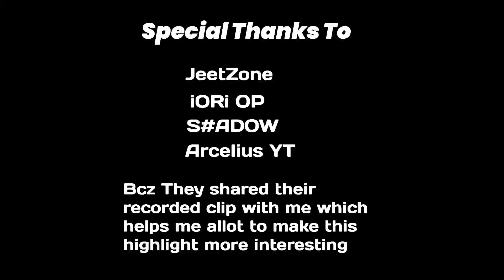SFT Vs SOL (Paleto Hamara Hai - Chatko) Legacy Roleplay India WL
(Channel Link)

(Stream Link)

Outro & Overlay
GamerOps_Official : SS〢GamerOps_ Official#2606

Thumbnail Credit :Gamer Boy Aayush